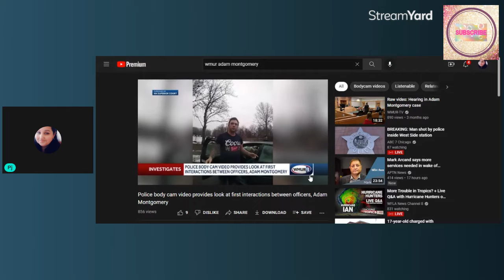Adam Montgomery Body cam video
united we stand of hampton roads